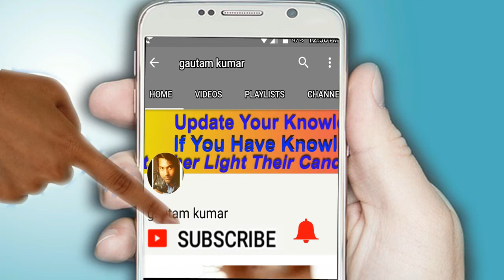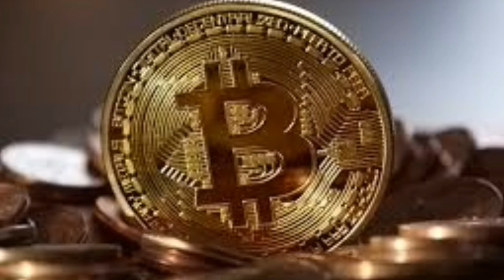What is Bitcoin in Hindi ( 2017 ) बिटकॉइन क्या है ? बिटकॉइन माइनिंग क्या है ? जानिए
What is bitcoin in Hindi 2017,In this tutorial I have explained what is Bitcoin ? How to Earn bitcoin? Bitcoin Mining , about bitcoin miner , I have Explained Bitcoin meaning In Hindi ,All about Bitcoin in detail in Hindi , Bitcoin Mining process , Bitcoin price Value in Indian Currency/ Rupees .